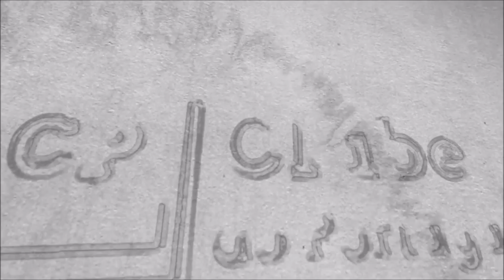RUIM - qual a pronúncia correta?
No vídeo de hoje, falo a forma certa de falar a palavra 'ruim'. VEJA!

OBS: Na legenda, houve um erro de digitação. A grafia correta é DISSÍLABA. Falha nossa =/

Bom dia, boa tarde, boa noite! Aqui é o Pedro Valadares do Clube do Português. Afinal de contas,  a pronúncia certa é ruim ou 'ruím'?

A palavra, ao contrário do que muita gente pensa, não é um monossílabo tônico. É uma palavra dissílaba. Possui duas sílabas. Então, a gente tem aí um hiato, que é quando tem duas vogais juntas, mas elas se separam na separação silábica. Então, a pronúncia correta é 'RUÍM' e não ruim.

É isso, pessoal! Espero que tenham gostado. Eu fiz um outro vídeo, explicando qual a pronúncia correta: se é subsídio ou 'subcídio'. Acessem! O link está aqui na descrição. Um grande abraço e até a próxima!